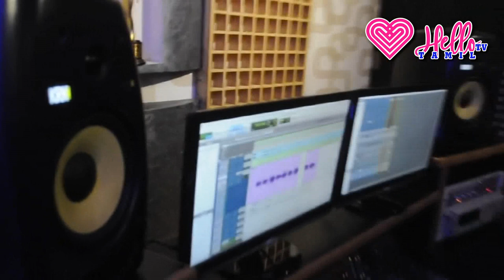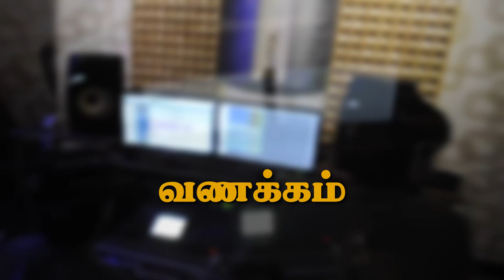உங்கள் மனதின் சக்தியை குறைப்பது எது தெரியுமா? || இரவின் மடியில் || Hello Tv Tamil